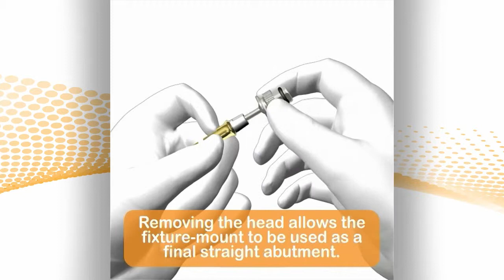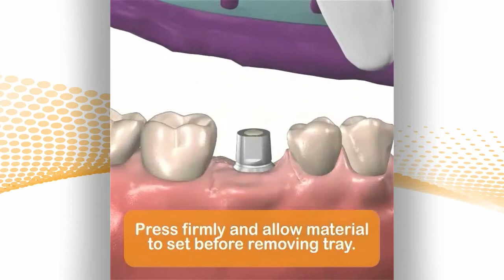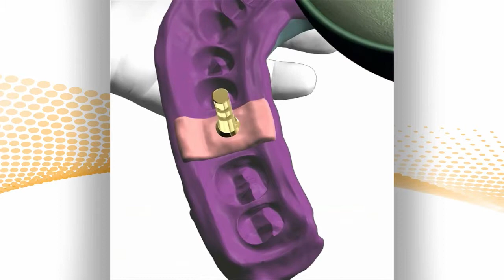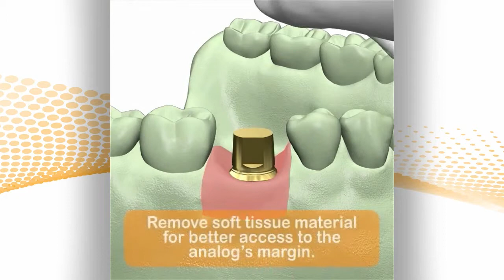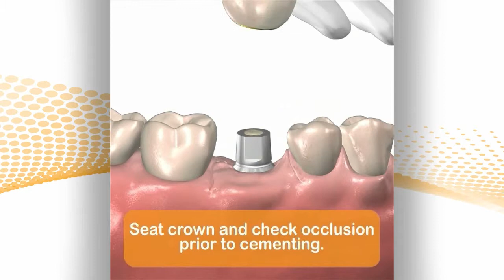FAQ: Preparing Fixture Mounts